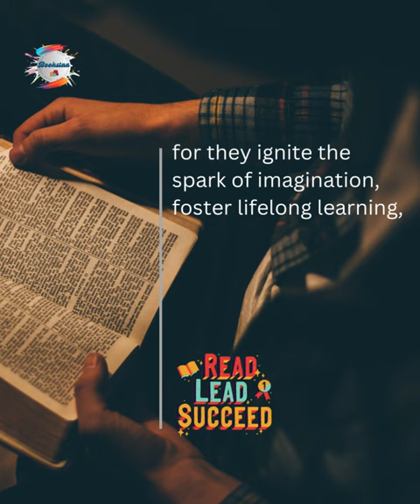Significance of Books